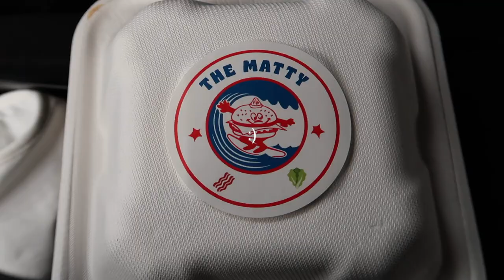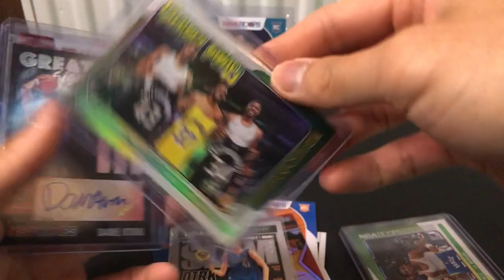New puppy & Matty Matheson Burger